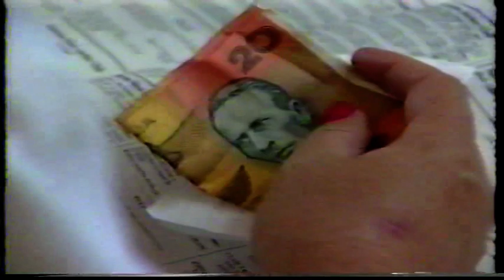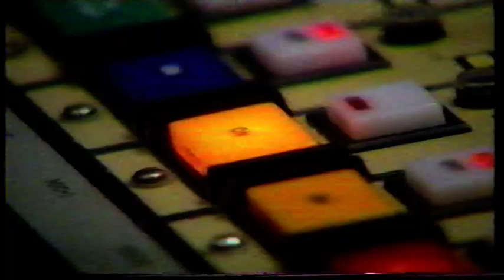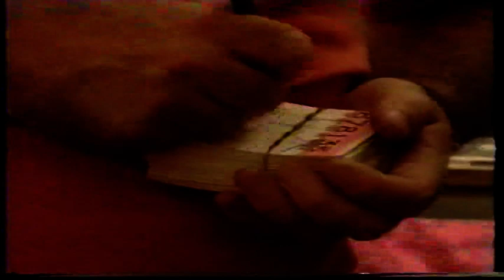Clan O'Sullivan story